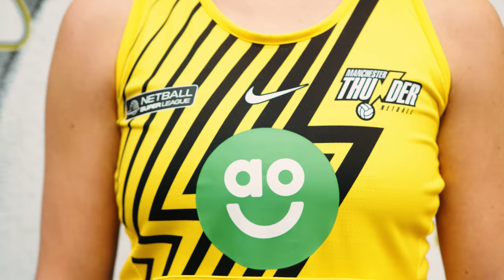Manchester Thunder Netball 2023 Dress Launch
The Manchester bee has been an emblem for the city for over 150 years. The bee denotes Mancunians' hard work ethic and the city being a hive of activity and has also come to represent the sense of unity in our great city.

Our pride in Manchester is what binds us as a team, and the bee on the back of our dresses helps to highlight this. We are buzzing to share our home and away dresses for 2023.

We are part of the hive.